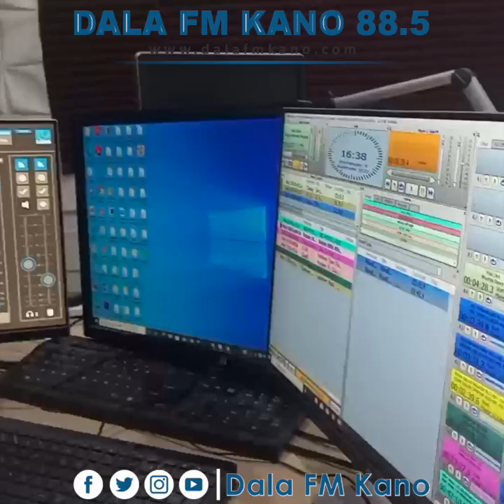Yankan Kauna: Da kuka muka rabu da budurwata lokacin da za a yi mata aure - Matashi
Shirin Yankan Kauna na Dala FM Kano: Labarin Saurayin da ya halarci auren Budurwar da aka kasa shi.

An taba yi maka Yankan Kauna, za ka iya shigowa shirin ta hanyar tuntubarmu ta WhatsApp a wannan lambar 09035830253.